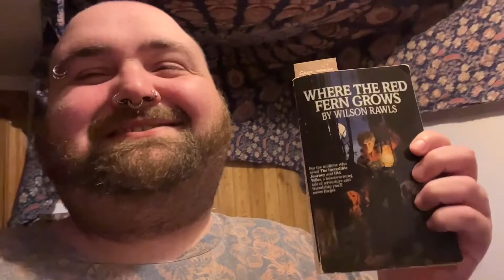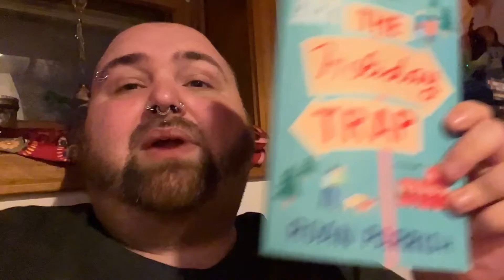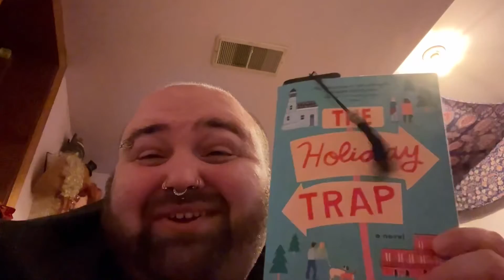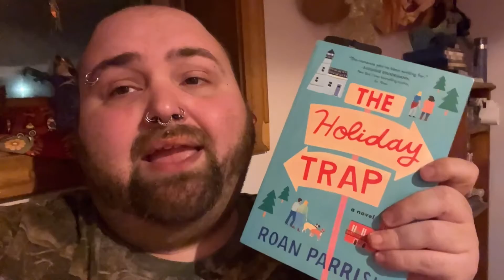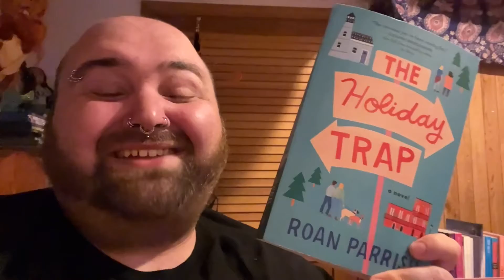BRB, CRYINGGG! 😭📚 | Weekly Reading Vlog! | 11/6-11/12